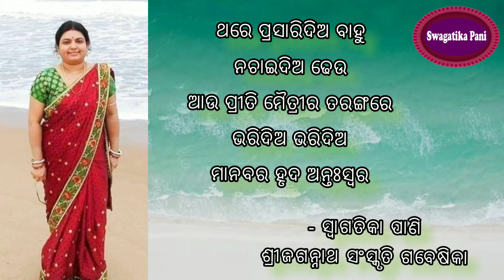Odia Spiritual Quotes 2021 l Odia Devotional l Swagatika Pani l Odia Quotes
Odia Spiritual Quotes 2021 l Odia Devotional l Swagatika Pani l Puri Seabeach Poem Odia

Devotion odia   Odia Quotes
Odia devotional quotes
Odia spiritual quotes  Odia spiritual
odia inspiration quotes
odia motivational quotes
odia quotes about life
odia quotes on education
odia quotes video  Devotional Quotes
Best Quotes in odia